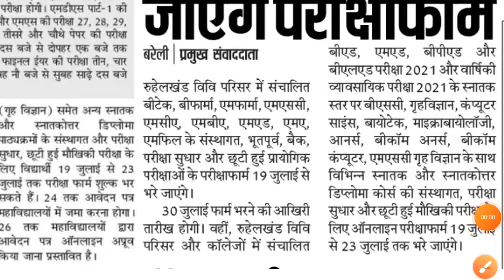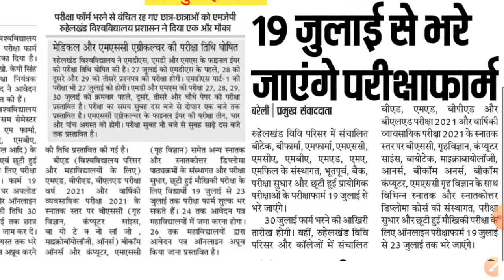MJPRU Exam Date 2021| MJPRU Exam Update | MJPRU News Today | MJPRU Promotion News